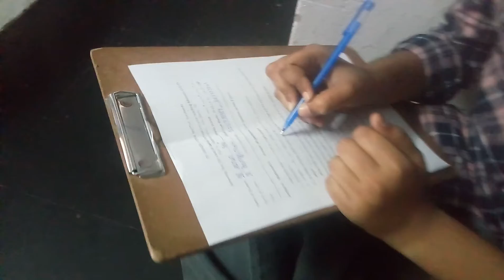కోరుకొండ సైనీshcool సీటు కోసం బుజ్జి అన్నయ కోచింగ్ సెంటర్ మీ అందరి కోసం